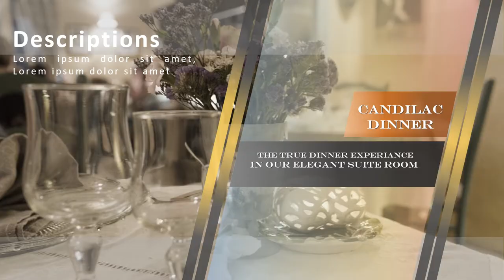Iklan Hotel, Penginapan, Promosi Hunian, Promo Perumahan, Kontrakan, Apartemen, Company Profile